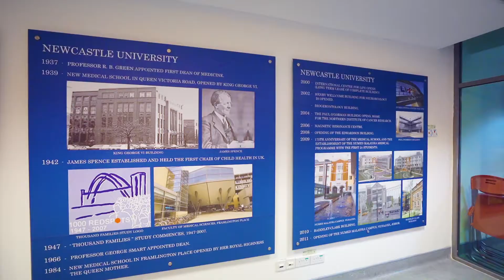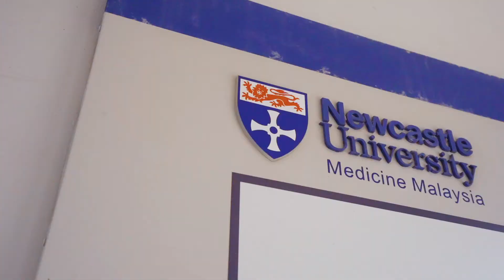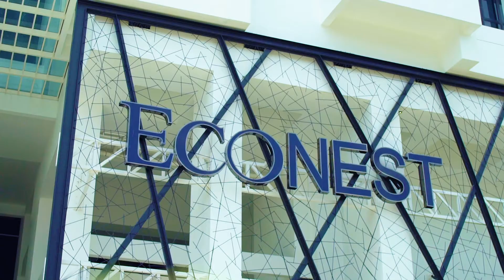Why is Newcastle University Medicine Malaysia doing well during the pandemic?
We were very delighted to interview Professor Chris Baldwin, Provost and CEO of Newcastle University Medicine Malaysia (NUMed), and find out why the university is the top choice for many aspiring doctors and those seeking a career in the biomedical sciences.

NUMed is a branch campus of Newcastle University Medical School, and it offers MBBS and biomedical science programmes that are exactly the same as those offered by its parent university. NUMed also offers a Foundation in Science programme that will prepare students entry into NUMed or Newcastle University.
The NUMed MBBS degree is accredited throughout the world so graduates may practise in Malaysia, the UK or any other country. It is for this reason that it has attracted students from over 20 countries.

A great deal of effort has been devoted to ensuring a well-rounded campus experience for its students from around the world. To this end, Professor Baldwin is very pleased that Eco Botanic complements his university’s goal of delivering a well-rounded student experience. He highlights the comprehensive range of lifestyle amenities, a stable and safe environment, as well as affordable, luxurious lodging that can be found in Eco Botanic.

to find out more about investing in a shop office, landed house or serviced apartment in Eco Botanic.